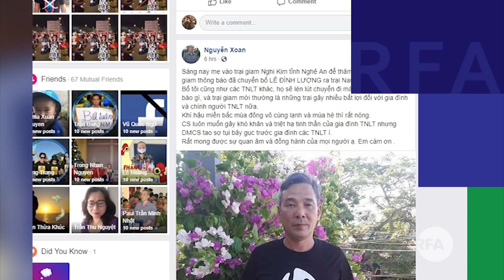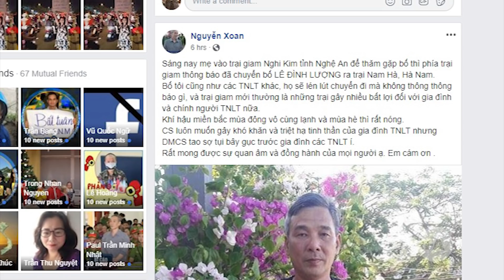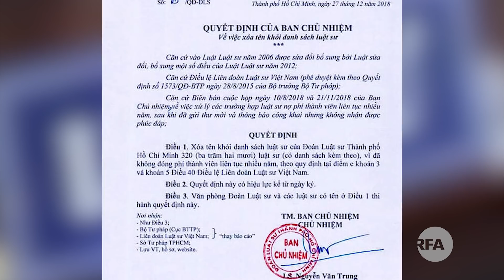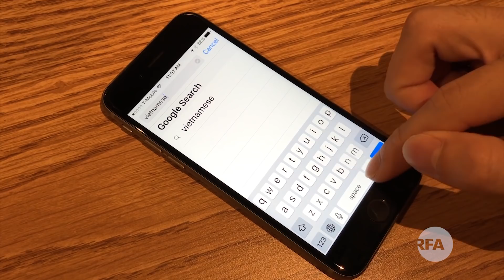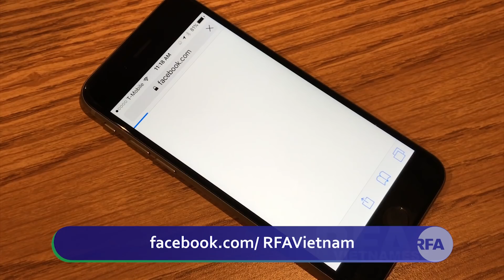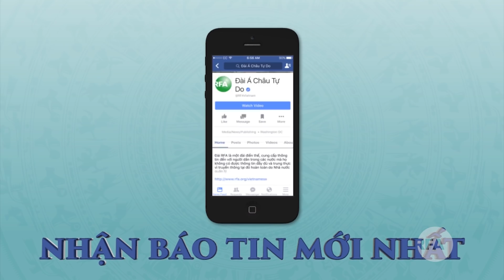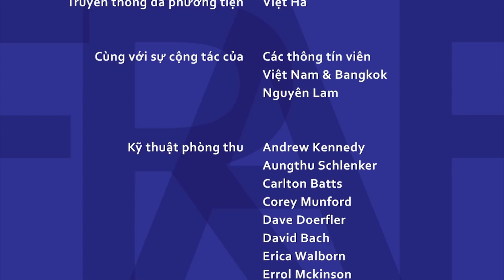Tin nóng 24h 03/01/2019 | 320 luật sư TPHCM bị xóa tên vì "không đóng phí liên tục nhiều năm"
Tù nhân lương tâm Vũ Hùng mãn án vào ngày 4/1
Tù nhân lương tâm Lê Đình Lượng bị chuyển trại
320 luật sư TPHCM bất ngờ bị xóa tên vì "không đóng phí liên tục nhiều năm"
Quốc vụ khanh Bộ Ngoại giao Vương quốc Anh bị chỉ trích do không lên án luật An ninh mạng VN
Người Việt được sinh sống ở Biển Hồ đến tháng 7 năm 2019
Việt Nam tiếp nhận xe tăng T-90S đầu tiên do Nga sản xuất
Quyền Bộ trưởng Quốc phòng Mỹ ra thông điệp đầu tiên về Trung Quốc
Cựu Bộ trưởng Ngoại giao Philippines thúc giục chính phủ hỗ trợ Việt Nam về COC ở Biển Đông